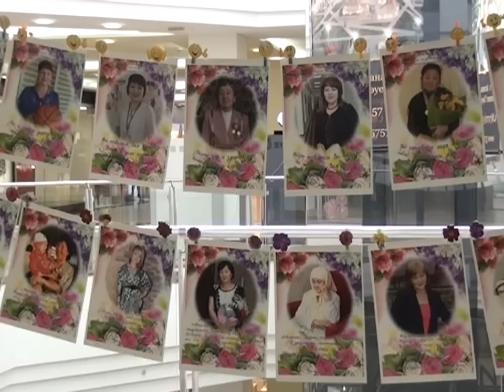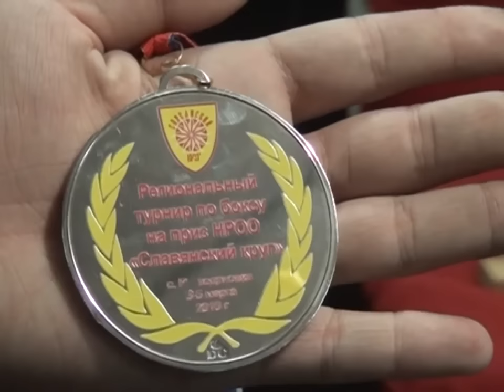10/03/2016 - Бірінші Қарағанды телеарнасының жаңалықтары